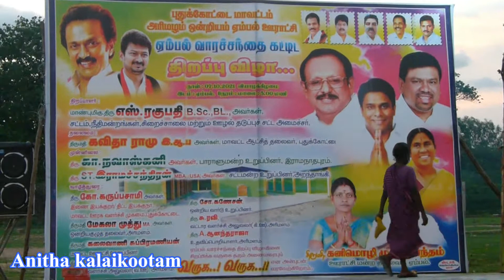ஏம்பல் ஊராட்சியில் புதிய வாரசந்தை கட்டிடத்தை "சட்டத்துறை அமைச்சர்" S.ரகுபதி திறந்துவைத்தார்.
ஏம்பல் ஊராட்சியில் புதிய வாரசந்தை கட்டிடம் திறப்புவிழா|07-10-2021|Anitha kalaikootam.